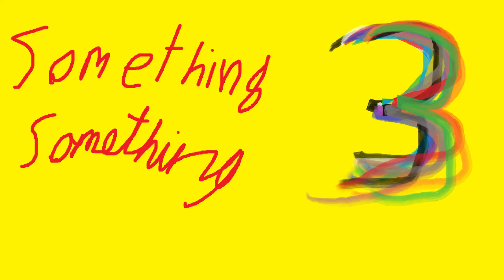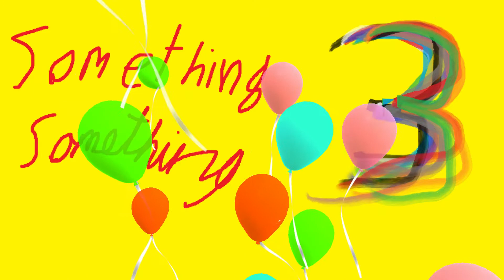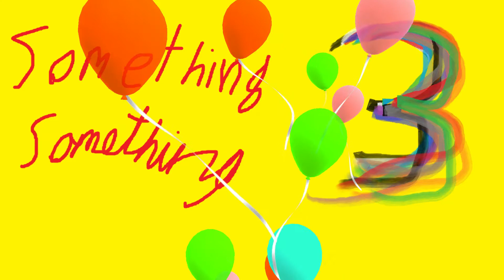Something Something 3 || Znarf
You can freely use my music on YouTube, Facebook or Instagram IF YOU CREDIT ME.
All the music on this channel are original arrangements or compositions.